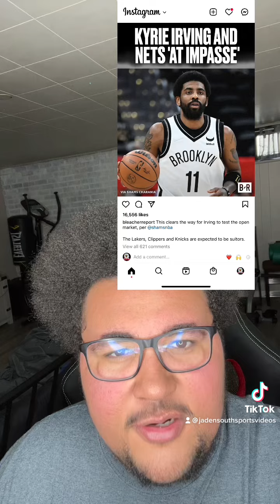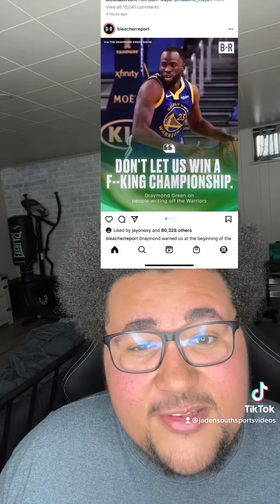Kylie and The Nets at impass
What is happening with Katie